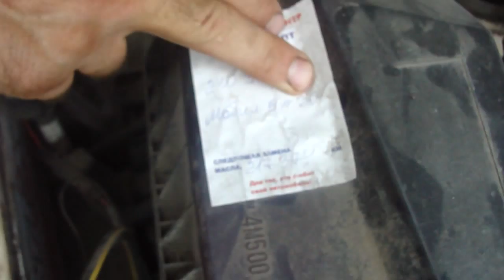Ниссан Санни.Покупаем автомобиль. Осматриваем двигатель. We buy the car. Inspect the engine.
Приехали хорошие знакомые после покупки автомобиля Ниссан.
Конечно это нужно было сделать до покупки автомобиля а не после! Ну да ладно, приехали успокоить душу! Быстро в течении нескольких минут осмотрел и вынес свой вердикт как получилось смотрите.
   Came good friends after buying the car Nissan.
Of course it had to be done before purchasing the vehicle not after! Well, okay, come to calm the soul! Quickly within a few minutes, inspected and delivered their verdict how come look.
   Llegaron buenas conocer después de la compra de vehículos de nissan.
Por supuesto que tenía que hacer antes de comprar un coche y no después! Pero bueno, llegado calmar el alma! Rápidamente en cuestión de minutos examinado y emitió su veredicto como resultado está viendo.
来了好的朋友之后购买车辆日产。
当然，这必须这样做之前购买的车辆没有后！ 好吧，好吧，来平静的灵魂！ 迅速在几分钟之内，检查和交付他们的判决如何来看看。